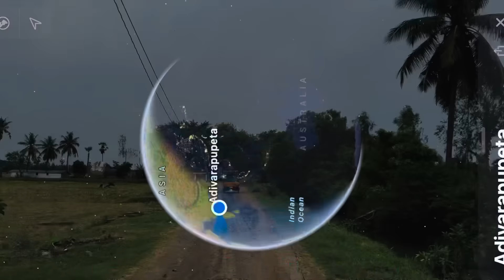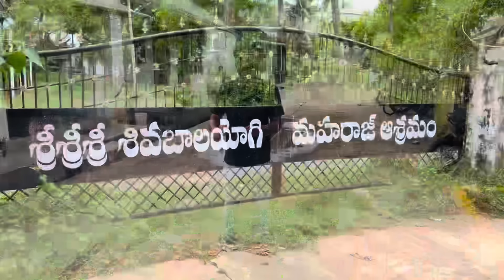ll Adivarapupeta village ll All the village is Sarees ll A village where sarees are made ll#village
ఆ ఊరంతా చీరలే. అందరూ చేనేత కార్మికులే.. ఆంధ్ర ప్రదేశ్ రాష్ట్రములోని డాక్టర్ బి ఆర్ అంబేద్కర్ కోనసీమ జిల్లా లోని రామచంద్రపురం మండలానికి చెందిన. ఆదవారపు పేట అనే గ్రామం... గురించి ఈ విడియో.